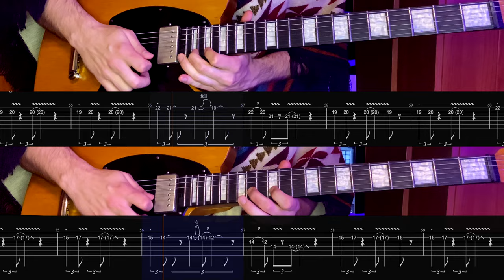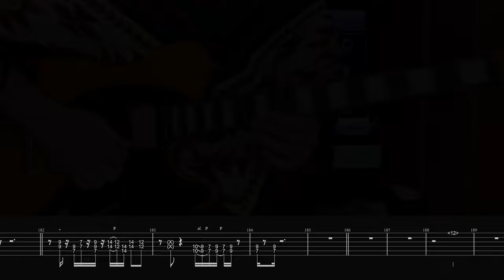Black Sabbath - Sabbra Cadabra ⎪Full Guitar Cover⎪TAB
Tuning: 1.5 step down ( C# F# B E G# C# )

🎸Gear:
• Charvel Pro Mod SD 2 Joe Duplantier Natural Mahogany
• Novation MiniNova

Intro Riff: 0:00
Intro Solo: 0:25
Bridge: 0:37
Verse 1: 0:48
Chorus: 1:00
Bridge: 1:18
Verse 2: 1:30
Chorus: 1:41
Interlude: 1:59
Verse 3: 2:18
Chorus: 2:43
Post-Chorus: 2:54
Interlude: 3:06
Verse 4: 3:18
Chorus: 3:42
Post-Chorus/Outro: 3:54
Outro Variations: 4:51
Outro Solo: 5:35